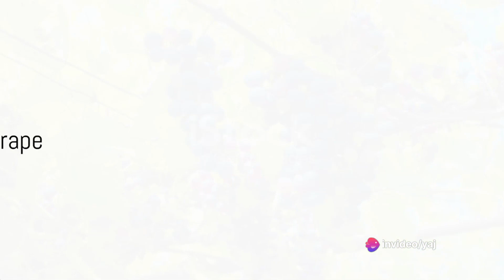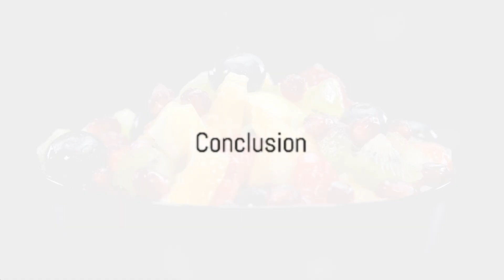LEARN THE NAMES OF FRUITS